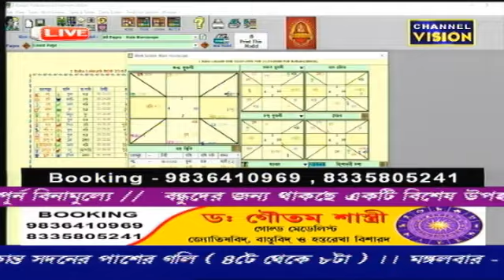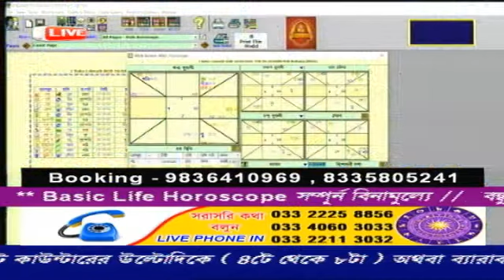Dr Goutam Shastri LIVE Channel Vision 10.12.19